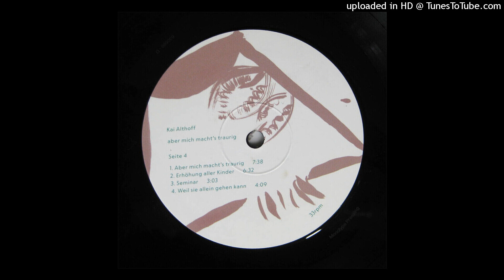Kai Althoff - Weil Sie Allein Gehen Kann